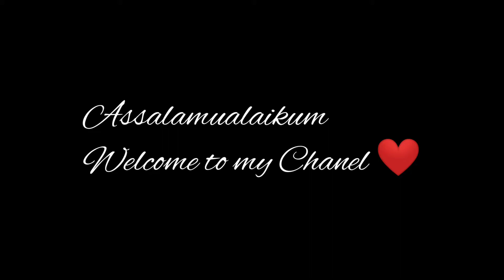গরমে ঠান্ডা জুস লাচ্ছি রেসিপি মাত্র ৩ মিনিটে তৈরি করুন তৃপ্তিময় শরবত ll Easy Recipe ll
Assalamualaikum
Welcome to my Chanel

Allah Hafez